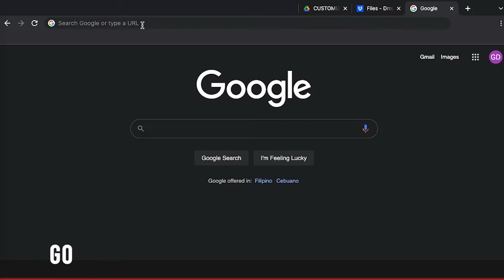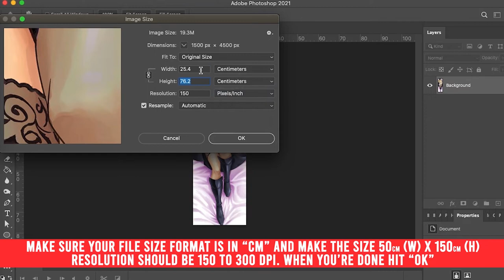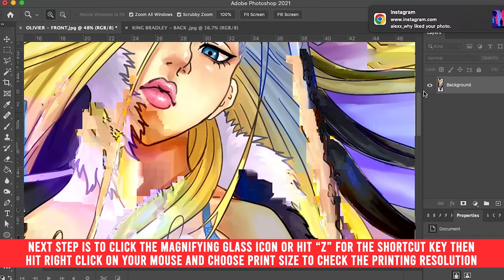How to Place Custom Made Order at ADP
Be Unique and One of a Kind... Have a Favourite Character? Actual Person? Object? Landscape? Can't find existing merchandise? We Can Help You!
Exclusively Tailor Made Service Available

You Pick, We Make. Risk Free & We Make Only if the Print is AMAZING
We can make custom-made pillow covers, bedsheets, duvet covers, wall banner and much more!